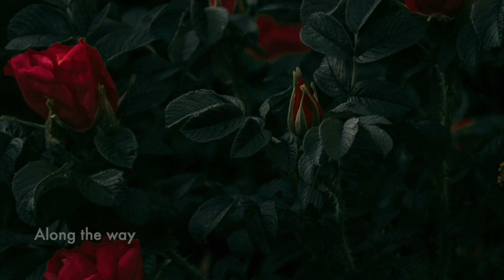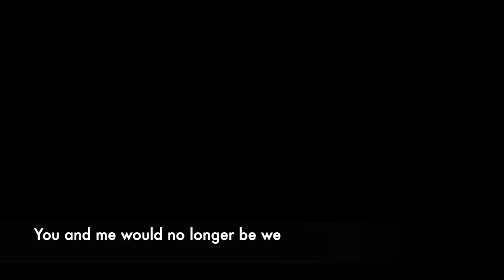Along The Way Anniversary Song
A look back on love.
Written by Frankie Spellman & Steve Buzzell